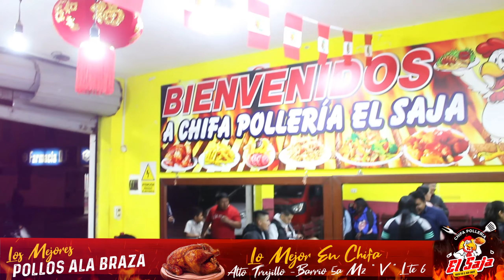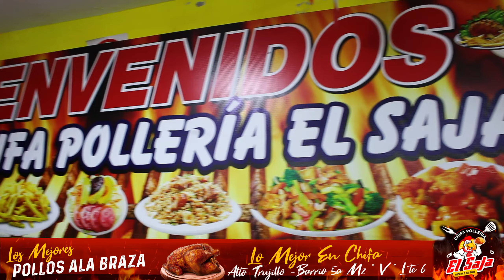MIX LEO DAN / TONY Y SU SON DE CALLE / POLLERIA EL SAJA / XIOMARA PRODUCCIONES 4K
EVENTO REALIZADO EN EL ALTO TRUJILLO BARRIO 5A
FILMACIONES EN HD Y 4K ..REPRODUCIR EN 1080P
Contratos: 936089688 Todo Trujillo - Perú
EVENTO PRIVADO
TRUJILLO
¡Contáctanos Para Difundir tu Música con Xiomara Producciones
✅ Si eres seguidor
✅ Te pedimos que Compartas nuestras publicaciones
REPRODUCELO EN HD Y 4K
EVENTO​​​​​ PRIVADO
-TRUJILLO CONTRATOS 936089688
Contratos: 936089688 Todo Trujillo - Peru